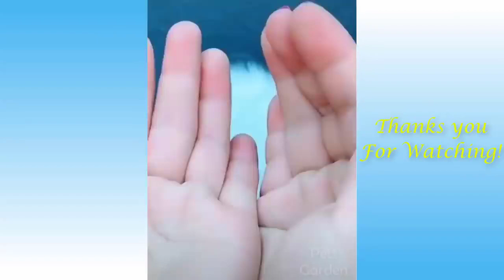Cute Cat's funny Videos